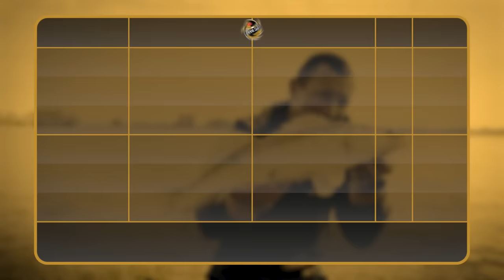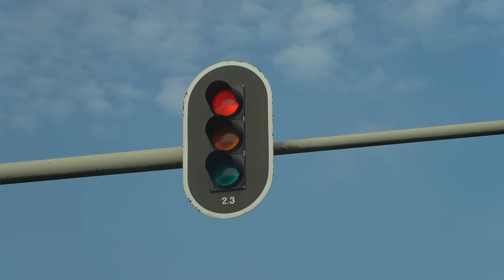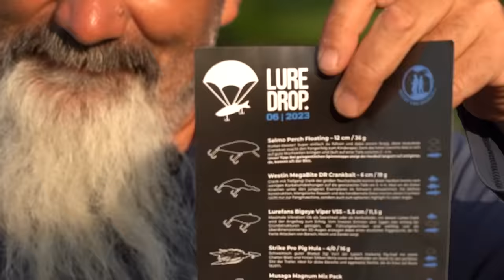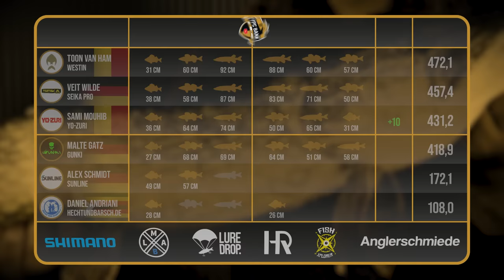Enges Rennen um's Weiterkommen! | YPC BANK 23 Episode 13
In Gruppe C grüßen Toon & Sami mit Full Card von der Spitze, Veit auf Rang 3 feiert ein bisher sehr ansprechendes YPC-Comeback und auch Malte hat sich eine hervorragende Ausgangsposition für die verbleibenden 8 Stunden erangelt! Für Alex gilt das nur mit Abstrichen, ein ordentlicher Zander & ein 49er Ausnahmebarsch halten den Neuling aber momentan noch über Wasser - Daniel hingegen ist bisher völlig abgetaucht. „It’s gonna have to be a serious Comeback schon wieder“, hat er zum Abschluss von Tag 1 verlauten lassen - ob’s was wird für unseren Tausendsassa vom Äquator, seht Ihr in Episode 13!

Gruppe C
Toon Van Ham 👥 Westin
Veit Wilde 👥 Seika Pro
Daniel Andriani 👥 Hecht&Barsch
Malte Gatz 👥 Gunki
Sami Mouhib 👥 Yo-Zuri
Alex Schmidt 👥 Sunline

🎥 Kamera: Tadilua Tuzolana, Adrian Simon, Eric Lattermann, Jochen Leppin, Oliver Krage, Sebastian Lindner
🎞 Schnitt: Tadilua Tuzolana, Julian Loeschke
🗣️ Sprecher: Charles Rettinghaus
🖼 Animationen & Grafiken: Jochen Leppin, Dawid Wyrzykiewicz
✏ Untertitel: Madeline Tschauder
📄 Skript: Toni Wehn, Alexander Rugulies